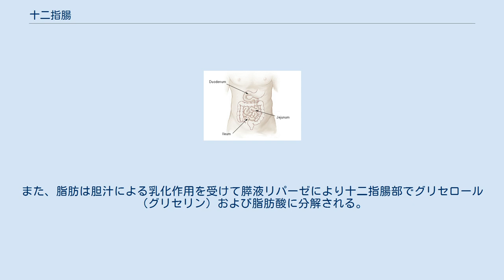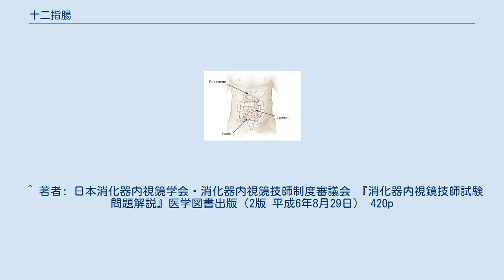十二指腸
胆管周辺の模式図 肝臓、右肝管、左肝管、総肝管、胆嚢管、総胆管、胆嚢、オッディ括約筋、ファーター膨大部、膵管、膵臓、十二指腸 解体新書序図に記載された十二指腸 十二指腸（じゅうにしちょう、Duodenum）は、胃と小腸をつなぐ消化管である。
全体の形はC字状で長さは約25cm。
十二指腸の名は、ターヘル・アナトミアを解体新書として和訳刊行された際に、新たに作られた医学用語のひとつである。
ラテン語では本来 duodenum digitorum（duodenum「12」+digitorum「指」＝「12本の指の幅」）と呼ばれていた。
さらにさかのぼるとギリシャ語 δωδεκαδάκτυλον（δωδεκα「12」+δάκτυλος「指」）から来ている。
いずれにせよ、この名はこの部分の長さが指の幅の12倍ほどであることに由来する。
大部分が後腹膜に固定されており、可動性がない。
 なお、小腸の一部とする考え方もあり、その場合は空腸と回腸と違い腸間膜に包まれないので無腸間膜小腸と呼称する場合もある。
 運動(蠕動運動・分節運動・振子運動) 消化吸収 腸液と消化管ホルモン（en）の分泌 が、主な役割である。
 胃から送られて来た食物をさらに消化し、空腸へ送る。
 十二指腸は膵臓とも繋がっており、膵臓のファーター乳頭（大十二指腸乳頭）からトリプシンやキモトリプシンなどの消化酵素を含む膵液が分泌されてタンパク質が分解された生成物であるポリペプチド（ペプトン）をジペプチドなどに分解する。
また、脂肪は胆汁による乳化作用を受けて膵液リパーゼにより十二指腸部でグリセロール（グリセリン）および脂肪酸に分解される。
なお、胆汁を出す調節はファーター乳頭の開口部にある平滑筋のオッディ括約筋が担っているが、このオッディ括約筋に作用する消化管ホルモンのコレシストキニンは十二指腸から分泌される。
 十二指腸から分泌されるエンテロキナーゼは、膵液中のトリプシノーゲンを活性化しトリプシンに転換する。
 ^ 著者: 日本消化器内視鏡学会・消化器内視鏡技師制度審議会 『消化器内視鏡技師試験問題解説』医学図書出版（2版 平成6年8月29日） 420p